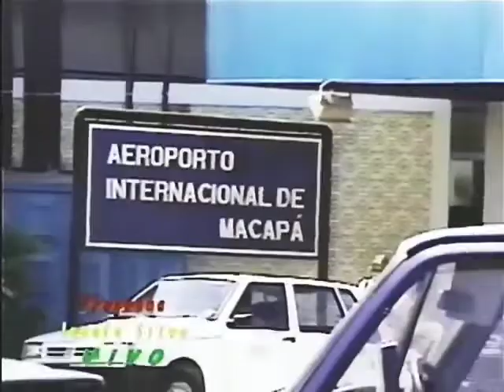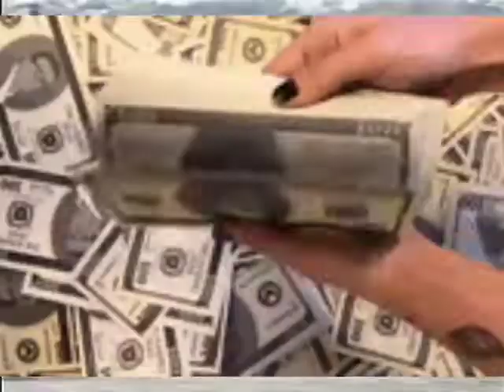Roberto Villar- Profissional papudinho, imagens no Programa Janete Silva_1999_Imagens da Internet.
Digitalização da VHS: André Felipe.